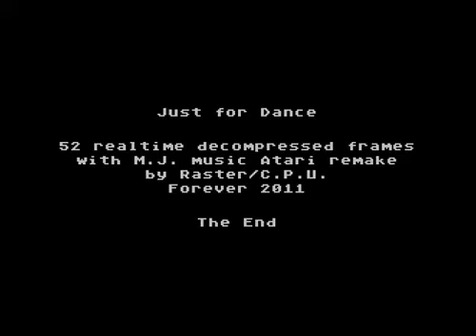Just dance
"Raster" Radek Sterba Atari XE/XL demo